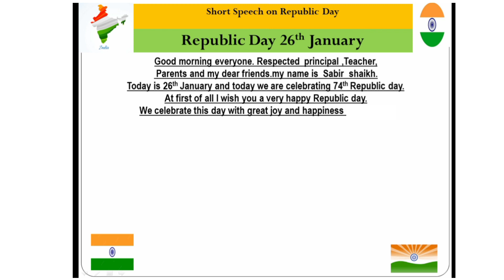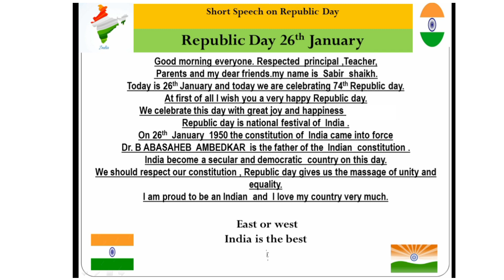top and Best Republic day speech in English 2023 In short